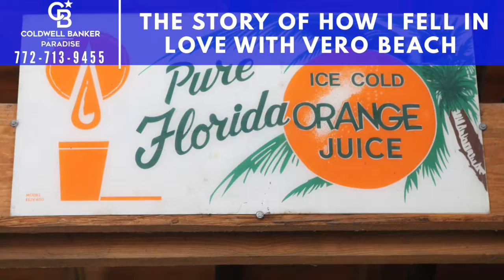The Story of How I Fell In Love With Vero Beach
Vero Beach has been my home for 18 years, click to watch the story of how I found this amazing beachside town